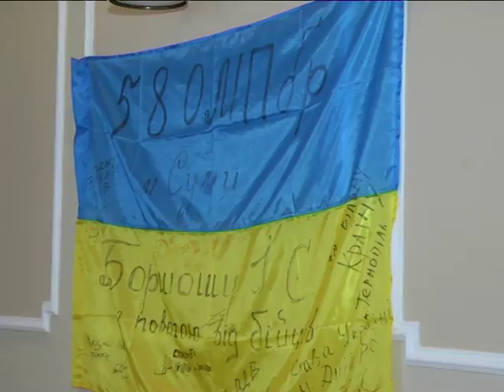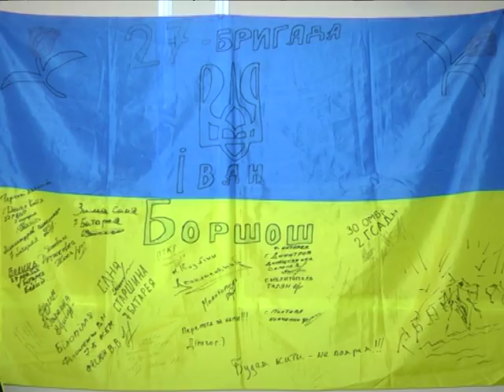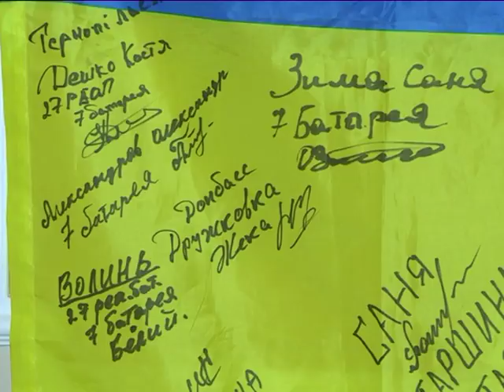По суті. Випуск 10.